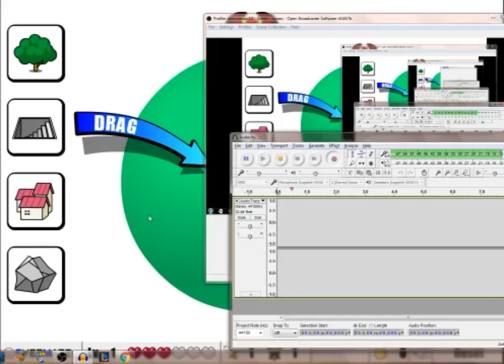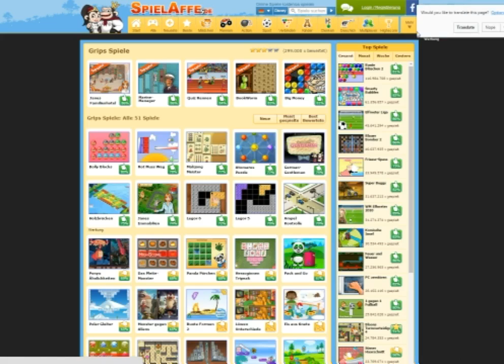Alex Garcia Master adventurer